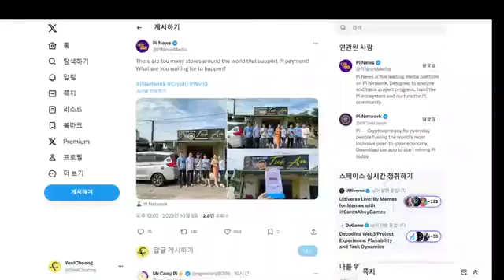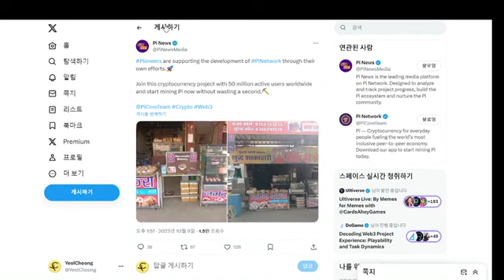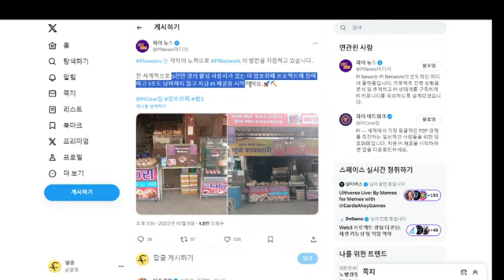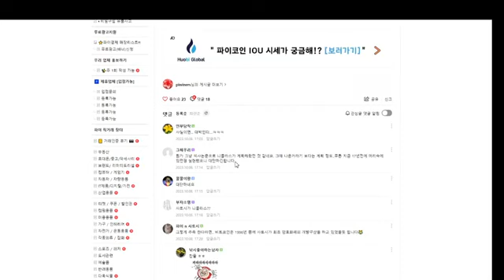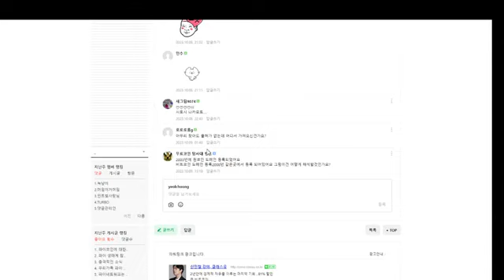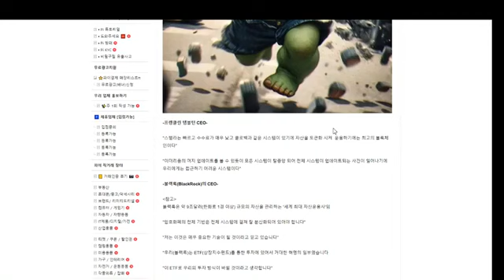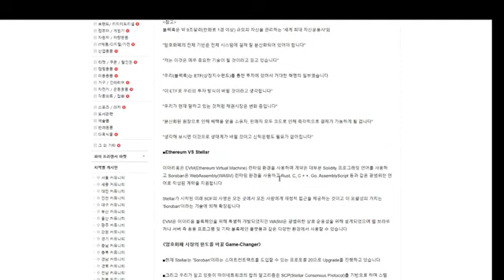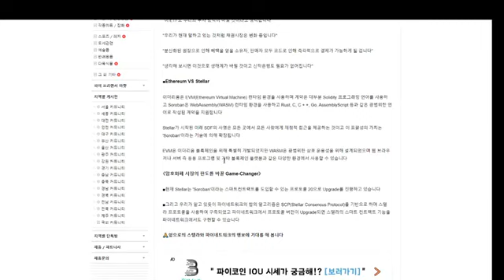BItCoin Or Picoin, 파이네트워크 파이코인 '이것'을 빨리 햇다는데요